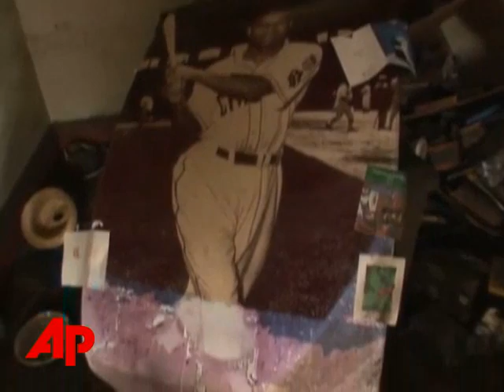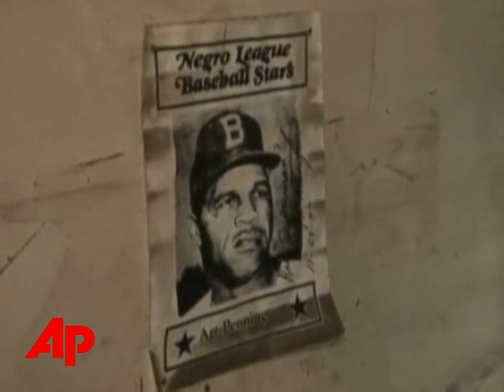Flood Takes Everything From Negro League Star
PlusFlood Takes Everything From Negro League StarFlood Takes Everything From Negro League StarThe Associated PressArt Pennington, a former Negro League Baseball star lost everything, including a museum of baseball memorabilia, when floods ravaged Cedar Rapids, Iowa. (June 25)(sot)My real name is art d pennington, they call me the supermanThat's what they called me all my life, superman they knew I could play I could run like a deer and I could throw that ball out of sight..(vo)Art pennington is a ballplayer... a negro league all star he played the game for 25 years... throughout that time he put together a priceless collection of memorabilia, memorabilia he proudly displayed on the walls of his cedar rapids home..(sot)This was a museum, nothing but baseball pictures people stopped by and took pictures, yep it was a museum...(vo)Today the museum is gone, destroyed by floodwater... a few pictures lay scattered on the floor, others so damaged you can't even tell what they were still hang on the wall.. Sombrero's from his days in the Mexican league rest in the corner...(sot)I lost everything all my baseball equipment, I hate to even talk about it because I lost so much... it's just hard to talk about it it makes me feel awful bad.. (vo)Pennington still can't believe how high the water got inside his living room(sot)Right there... that's about 6 feet.. Maybe higher..(vo)He struggles now, wondering, how his 85 year old mind and body will hold up under this stress.(sot)This house had everything in it, I had five tv's, two reclining chairs, everything a rich man could have in that house and I wasn't rich...(vo)From the life of a rich man, to being homeless overnight..(sot)I know what it is now to be homeless, this has learned me what it's like to be homeless.. I didn't know it was this bad.. But it's bad...(vo)For now Pennington is staying with friends, hoping today's major leaguers hear his story, and "pitch" in, to help an old ballplayer who is struggling in the game of life..(nats)Oh boy oh boy oh boy. Rich Matthews the associated press cedar rapids Iowa.. ___ ___, The Associated Press.